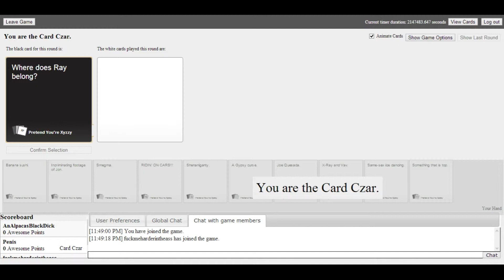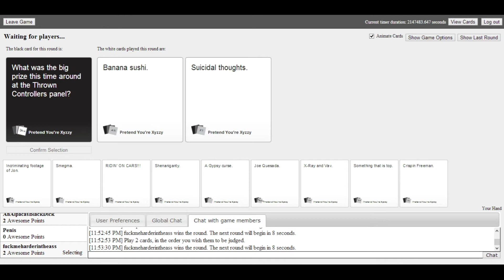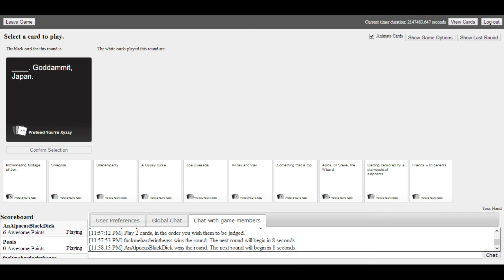Cards Against Humanity | Funny Moments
Welcome ppl! To my first CAH video! If you are anyone who is anybody You know how hilarious this game is! So Enjoy!